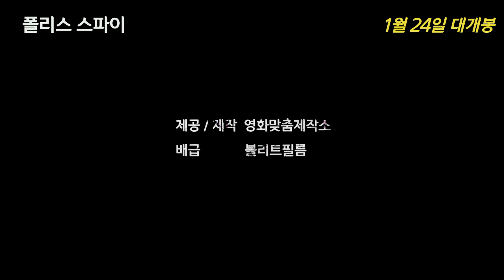폴리스스파이, 특별예고편